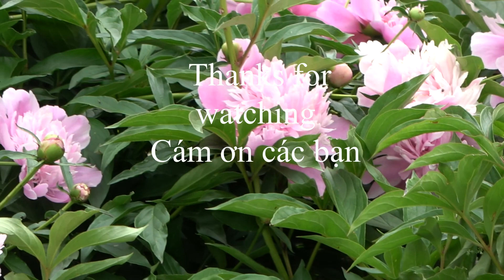Vẽ đẹp của thiên nhiên /The beauty of nature in MI ( US )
-Những hình ảnh thiên nhiên được quay ở bang Michigan , Hoa Kỳ .
-The images were filmed in Michigan state  ( US ).